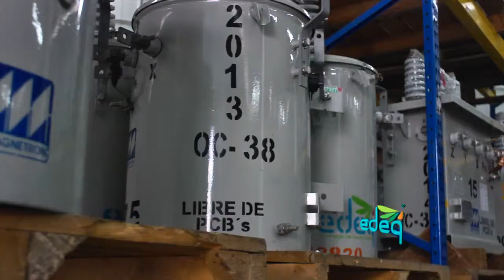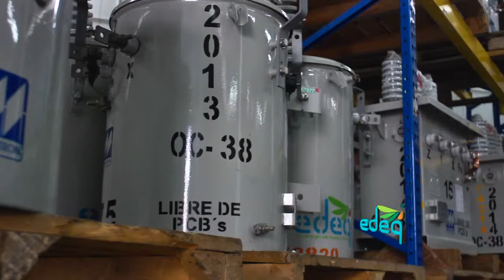Gestión Ambiental: Análisis químico de transformadores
Los transformadores que ya cumplieron su ciclo de vida util son retirados de circulación y analizados por el equipo de Gestión Ambiental EDEQ, para determinar si contienen elementos contaminantes y así dar una adecuada disposición al transformador.